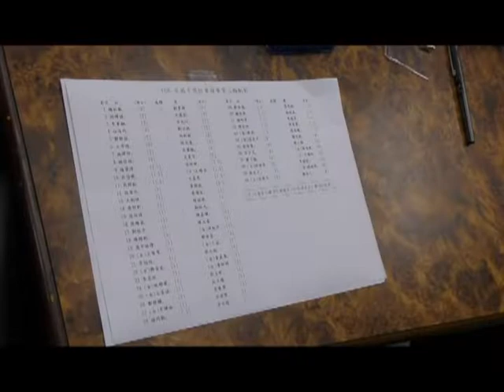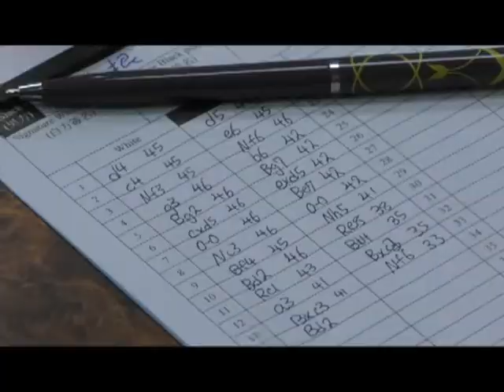Taiwan Chess National Master Tournament Semi-Final Round 3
中華民國西洋棋協會
CTCA Chinese Taipei Chess Association